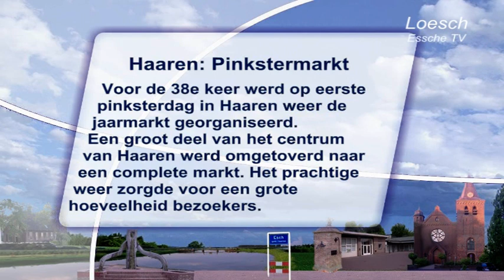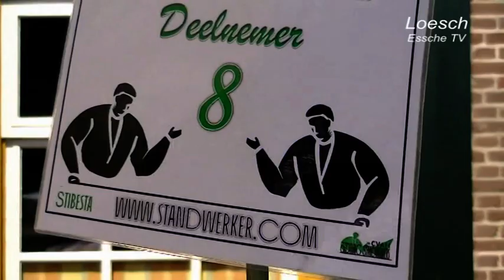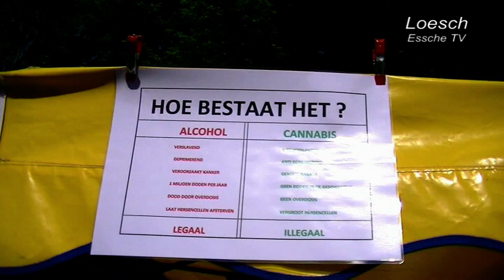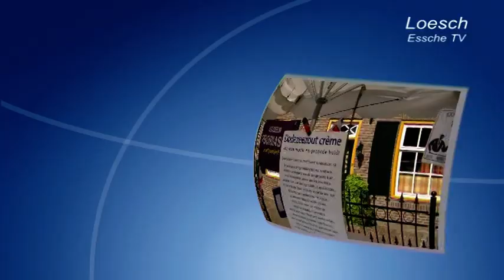2012 05 27 Pinkstermarkt gezellig en druk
Voor de 38e keer werd op eerste pinksterdag in Haaren weer de jaarmarkt georganiseerd. Een groot deel van het centrum van Haaren wordt dan omgetoverd naar een complete markt. Het prachtige weer zorgde voor een grote opkomst. Naar schatting liep het aantal bezoekers net als voorgaande jaren weer richting de 10.000 bezoekers. Naast de producten uit meer dan 150 kraampjes kon het publiek ook kijken naar zo'n 20 standwerkers.
Voor de organiserende muziekvereniging Sint-Gregorius een dag om met plezier op terug te kijken.